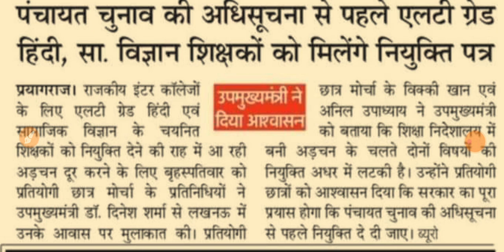good news ✌️✌️ lt grade sst Hindi ki joining update👌 उपमुख्यमंत्री से मिला आश्वासन